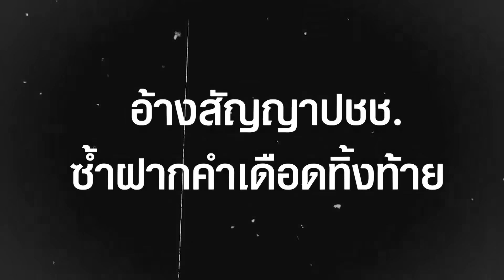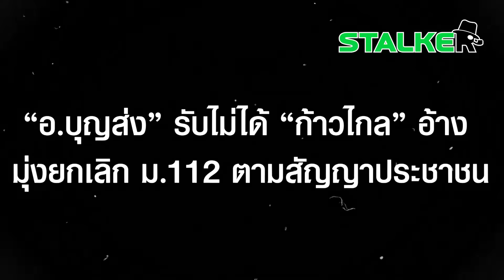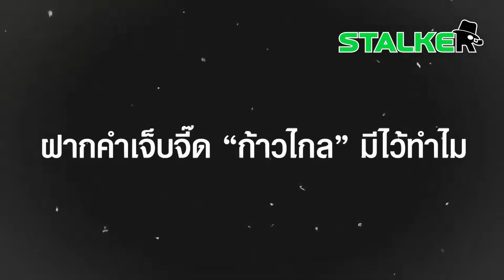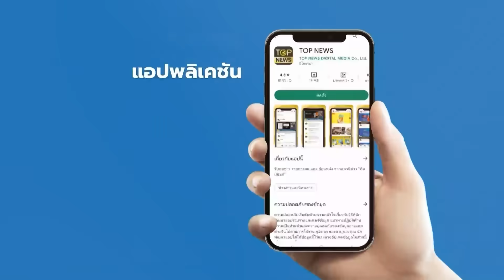“อ.บุญส่ง” รับไม่ได้ “ก้าวไกล” มุ่งแก้ ม.112 อ้างสัญญาปชช. ซัดยับฝากคำเจ็บจี๊ด | STALKER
มีไว้ทำไม “อ.บุญส่ง” พยายามเข้าใจ “ก้าวไกล” ยอมหักไม่ยอมงอ แต่รับไม่ได้มุ่งแก้ ม.112 อ้างสัญญาปชช. ซ้ำฝากคำเดือดทิ้งท้าย